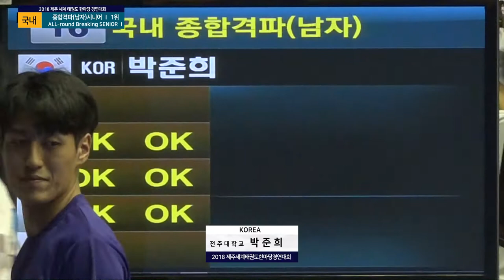종합격파남자시니어1위 박준희 ㅣ All-round Breaking (M) SENIORⅠ ㅣ 2018 제주 세계 태권도 한마당 경연대회 (2018.7.31)